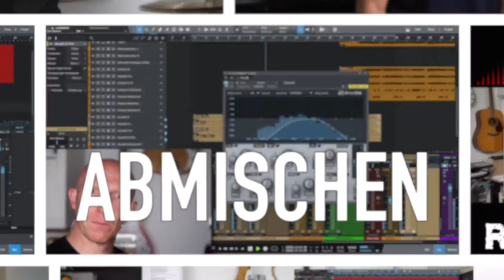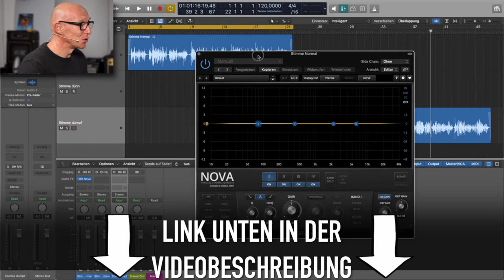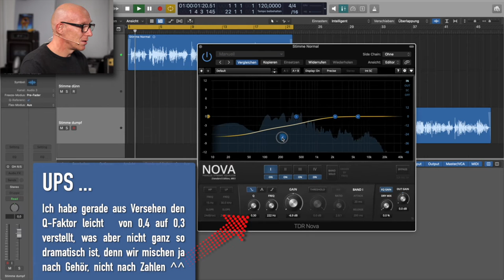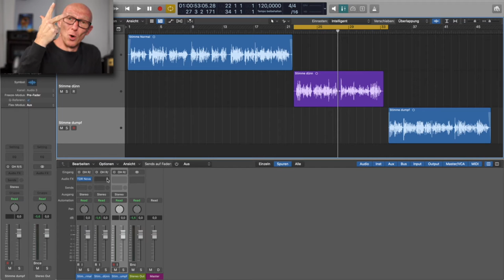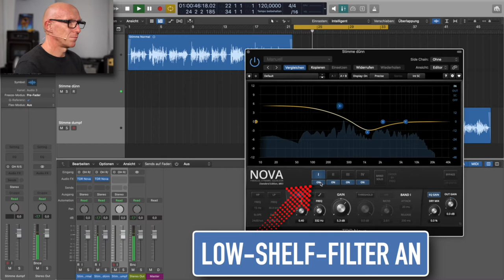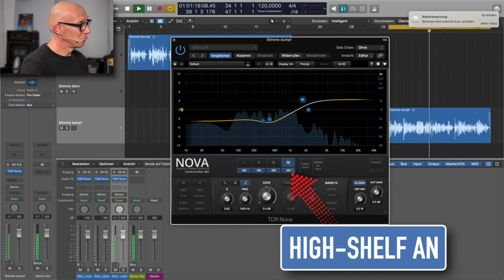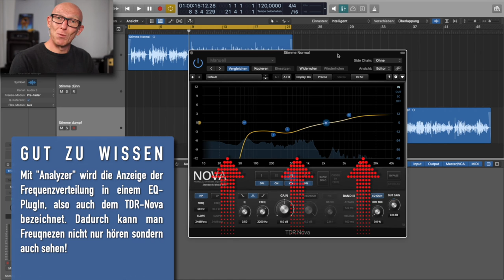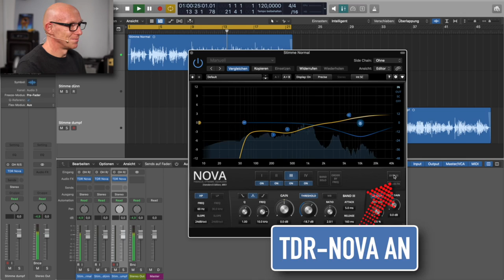Nur 3 Schritte: Stimme perfekt mit diesen EQ-Einstellungen | Abmischen Tutorial | Recording-Blog 124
Mixpraxis 124: Mit diesen 3 einfachen EQ-Einstellungen für Anfänger und Fortgeschrittene kannst Du jede Stimme in Deinem Podcast, Gesang oder RAP besser klingen lassen, ohne ein Experte zu sein. Alles, was Du dazu benötigst, ist der kostenlose TDR Nova als Equalizer für Deine Stimm-Aufnahme.

00:00 Stimme optimieren mit EQ
01:09 problematische Stimm-Aufnahmen
02:26 Drei Klangbeispiele Stimme
03:38 Low-Shelf-Filter und High-Shelf-Filter erklärt
05:52 Bell-Filter / Glocken-Filter erklärt
06: 40 Stimme mit EQ bearbeiten
12:02 dünne Stimme mit EQ optimieren
17:16 dumpfe Stimme mit Equalizer
21:30 Stimme verbessern mit Low-Cut
23:41 TDR Nova als De-Esser für Stimme